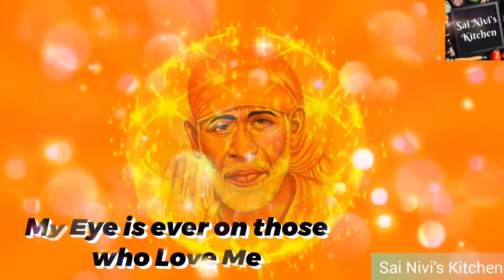Whatsapp Status 74 | Shirdi Sai Baba Whatsapp Status in ENGLISH | Have a Blessed Thursday/OM SAI RAM